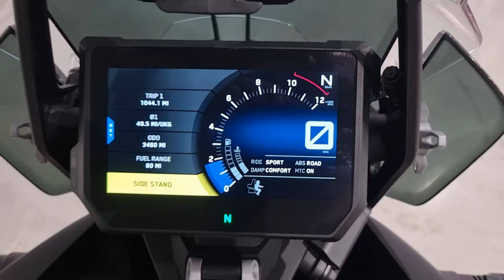KTM 1290 Super Adventure 2020 - Akrapovic Exhaust - Completely Motorbikes